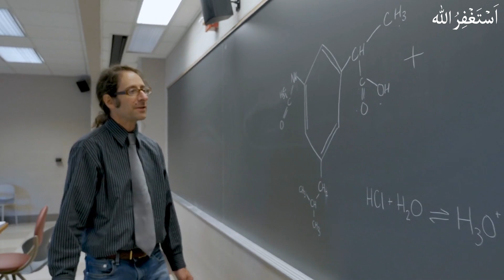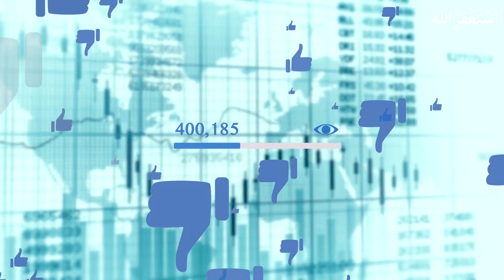Ek Musalman Orat Pay Allah Ka Mojza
Shukriya!